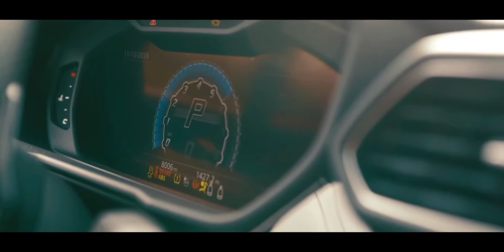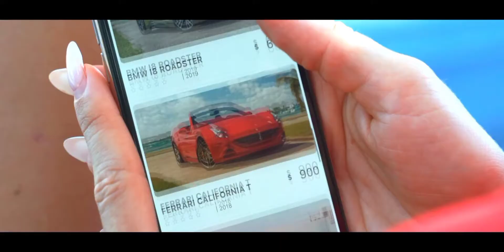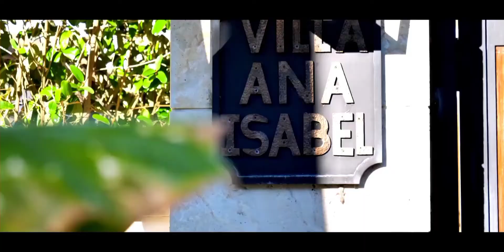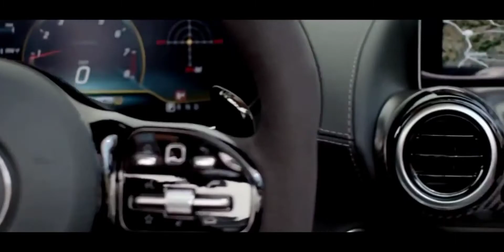Trillionaire 💸 luxury lifestyle [top motivation 2021] thetrillionairelife baby 👍..................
Thetrillionairelife channel present trillionaire luxury lifestyle motivation video .This video will inspire you to move on with your life.